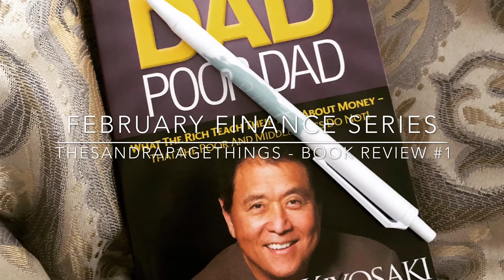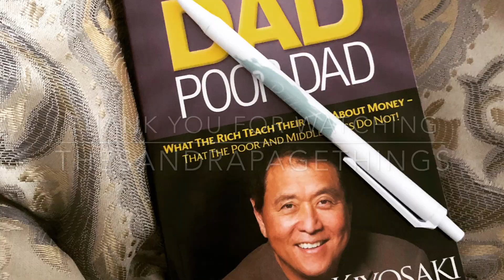💰THE TOP FINANCE BOOK TO READ IN FEBRUARY 2020 | RICH DAD POOR DAD BOOK REVIEW & FAVORITE QUOTES✨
In this video, I share my Rich Dad Poor Dad Book Review & favorite quotes! As we talk all about finances this month, this is the perfect book to kickstart a reshaping of how you think about & manage your money! From what I've seen & read so far, this is THE top book you should read if you're looking to build wealth, learn the difference between assets & liabilities, start a cash flow, & get out of the financial rut (which the book refers to as the Rat Race) that 99% of people are living in. This book is an absolute MUST READ for absolutely EVERYBODY. Pick it up on Amazon at the link below and let me know what you think of it in the comments below! ♥